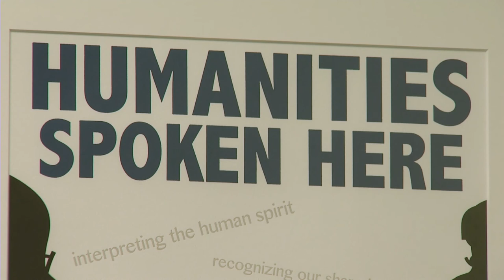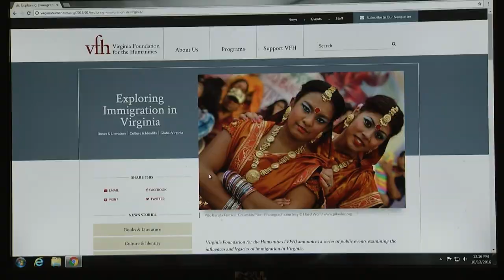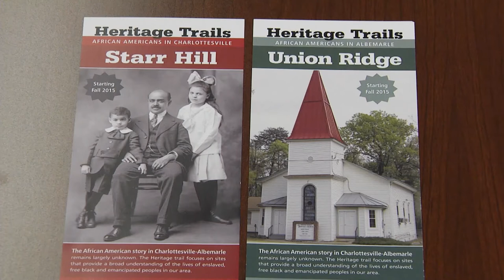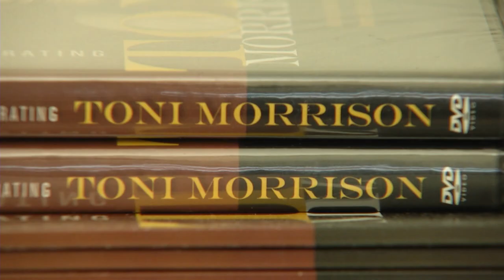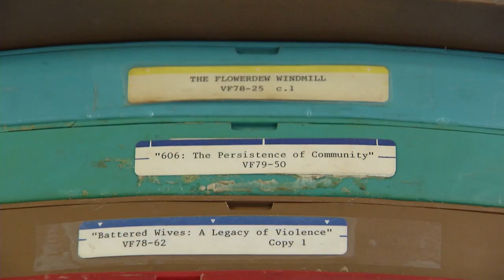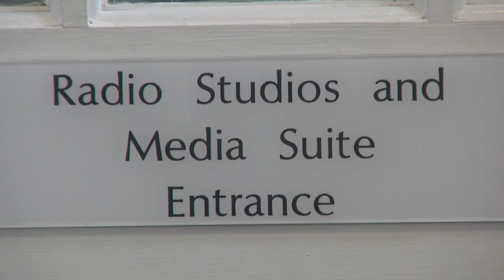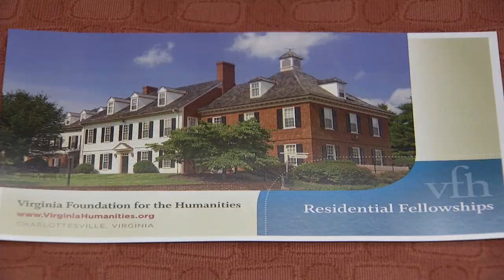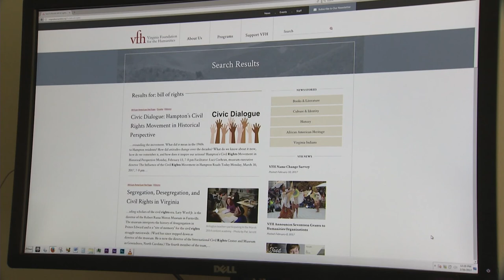Virginia Foundation for the Humanities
Visit with Robert Vaughn, founding President of the Virginia Foundation for the Humanities and learn why he believes we learn and understand more about ourselves and the world around us when we explore the human experience through art, music, literature, law and history.